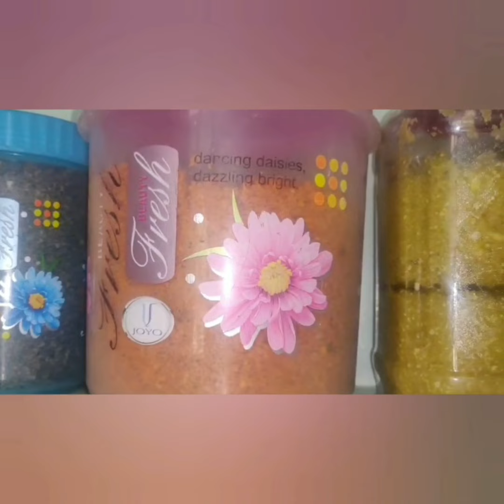marriage preparations, decorations | ನೀವೂ ಹೀಗೆ enjoy madtira ?? marriage vlog in kannada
coconut carvings for marriage | ಒಣ ಕೊಬ್ಬರಿ design